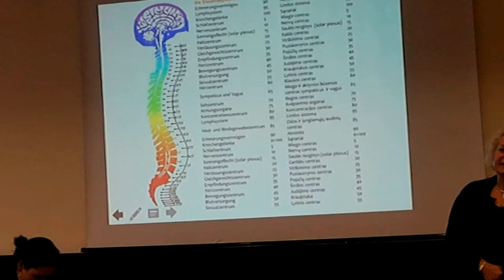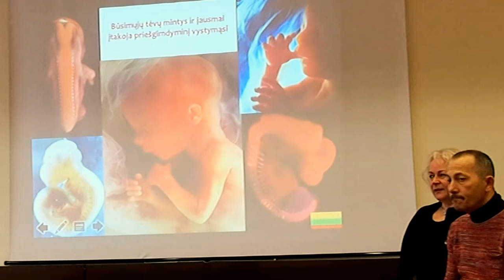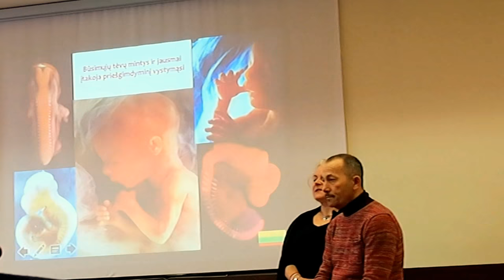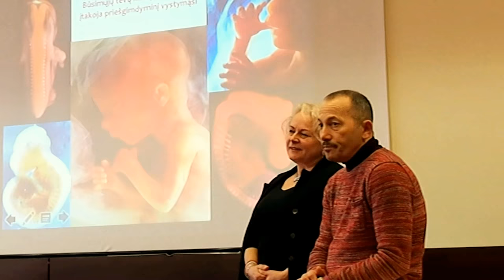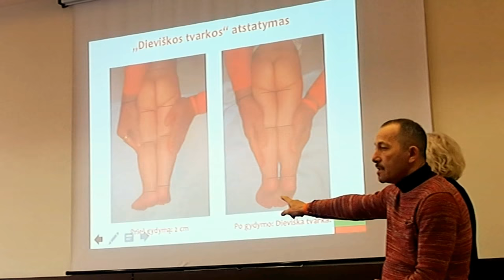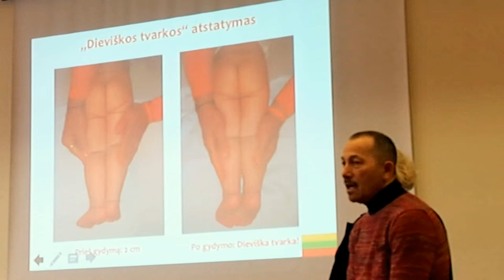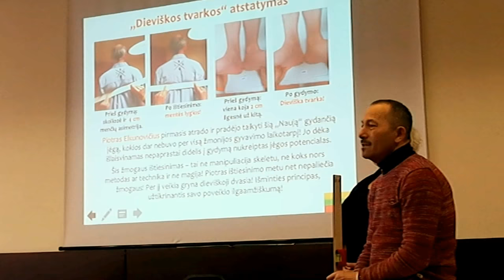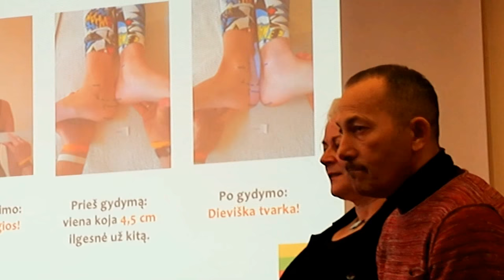Paskaita apie Dvasinį ištiesinimą®. 1 dalis (DE-LT)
2018 sausio 19 d.
Piotro Elkunovičiaus paskaita gydymo dienose Vilniuje.
Dvasinis ištiesinimas yra Dieviškosios tvarkos atstatymas, kuris atliekamas nuo 1989 metų iniciatoriaus ​PIOTRO ELKUNOVIČIAUS žmonėms ir gyvūnams. Dvasinis ištiesinimas yra alternatyvus gydymo būdas ir visus mūsų būties lygmenis apimančio
pasveikimo pagrindas.